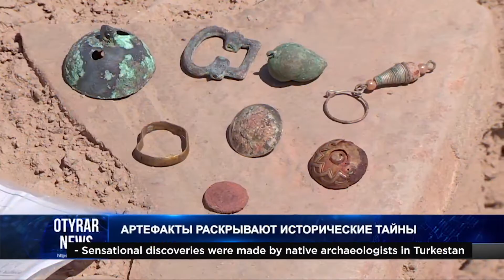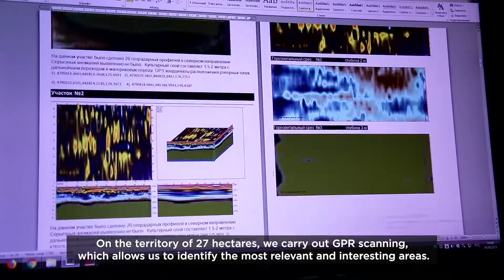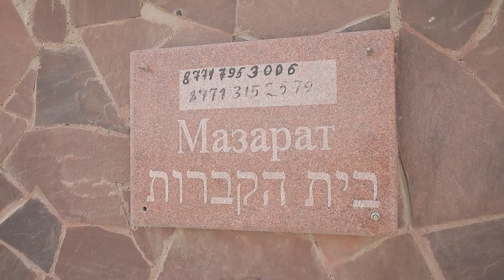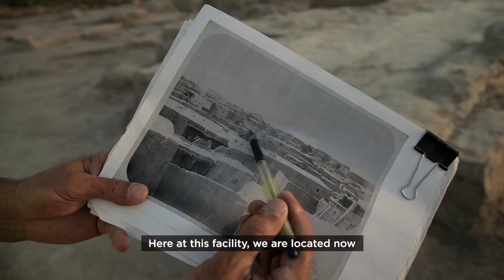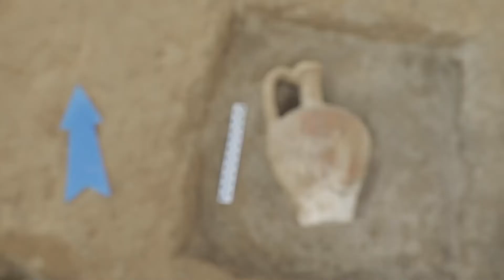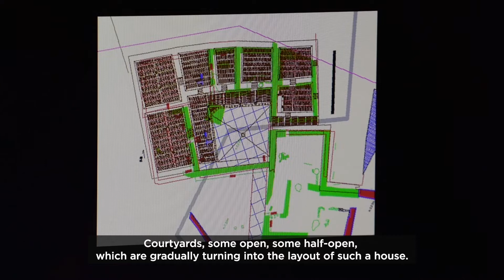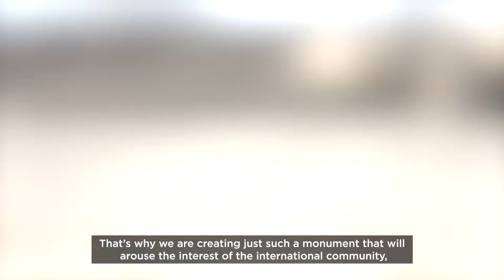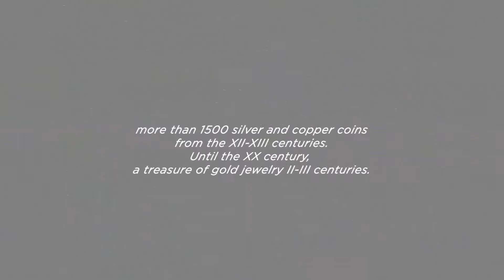Comprehending the history. Mysteries of ancient Kultobe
THE KULTOBE SETTLEMENT IN THE SYSTEM OF MONUMENTS
OF THE BUFFER ZONE OF THE MAUSOLEUM OF K.A. YASAWI
In the process of researching the historical and cultural heritage of the Kultobe settlement
as an integral part of ancient Turkestan more than 400 sources, including historical publications, archival materials (topographic maps, photographs and other visual sources), scientific literature of the pre-revolutionary, Soviet and Kazakh periods, were studied.